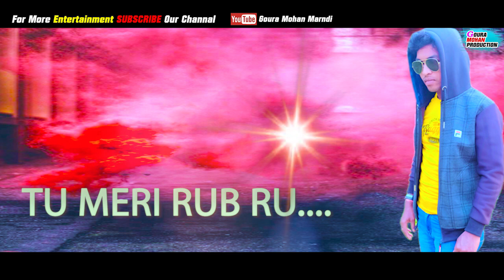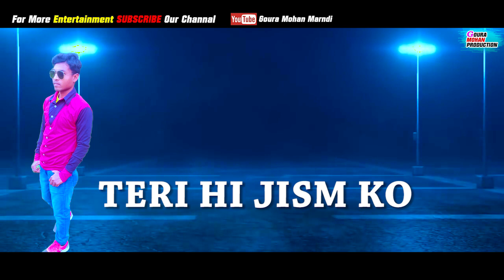KEHENE KO DIL BETAAB HOON// New Hindi Lyrical Video// Goura Mohan// Bhagabat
Song- Kehene Ko Dil Betaab Hoon
Singer- Goura Mohan Marndi
Lyrics-Bhagabat Marndi (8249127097) & Goura Mohan Marndi (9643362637)
Music Composer- Bhagabat & Goura Mohan
Edit- Prasanta Bindhani
Recorded At- Voice Of Heart Music (New Delhi)